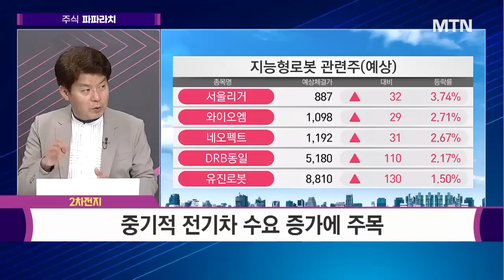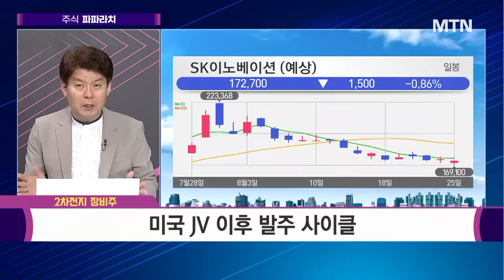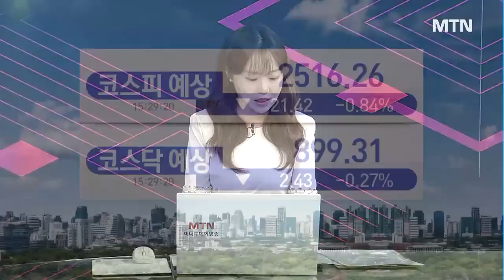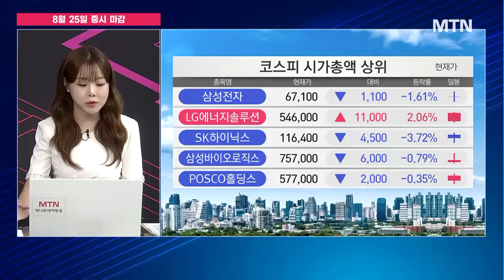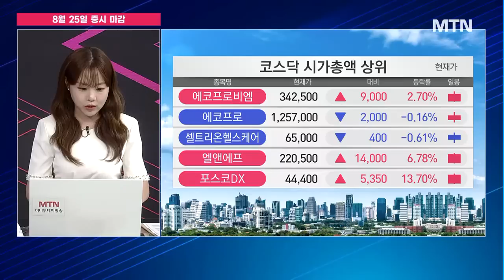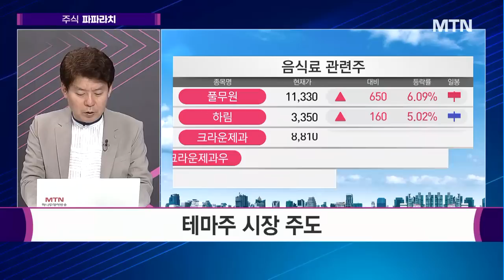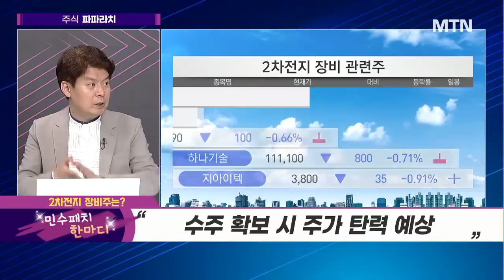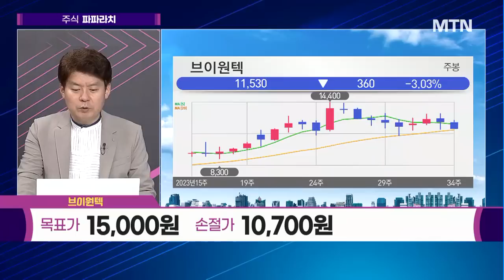[김민수의 주식파파라치] 미래산업에 적용될 AMR 로봇 그 확장성은 ∞(무한대) 브이원텍 / 머니투데이방송 (증시, 증권)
08/25 성공! 마감전략

▶▶ 민수's 취재 파일 '2차전지 장비주'

#1 취재 파일 : 2차전지 장비주
2차전지 업황에 대한 시각은?

- 전기차 판매량 위축 및 가격 인하 경쟁 가열
- 소재주, 판가 하락 우려 주가 반영
- 중국, JV증가 등 LFP 영역 확장
- 중기적 전기차 수요 증가에 주목

#2 취재 파일 : 2차전지 장비주
지금 장비업체에 관심을 가져야 하는 이유?

- 배터리 3사, 북미 투자 사이클상 발주 확대 타이밍
- 올해 하반기 ~ 25년 상반기에 걸친 발주 예상
- 25년까지 추가 예정된 생산 능력 400Gwh증가
- LG엔솔 245Gwh SK온 129Gwh 삼성SDI 최소 24Gwh
- 미국 JV 이후 발주 사이클

#3 취재 파일 : 2차전지 장비주
돌아온 발주 사이클...종목 선택의 포인트는?

- 경쟁에서 자유로운 장비업체
- 매력도 비교: 조립, 활성화 공정↓vs 믹싱, 코팅 프레싱↑
- 큰 증설 규모 + 협력사와 장기적 관계 성향 보유업체 주목
- 턴키수주 및 캐파 대응 가능 업체도 관심

파파라치 포착주 ▶▶▶ 브이원텍
- 2차전지 검사장비(43%) 디스플레이 검사장비(30%) 주력
- 2차전지 라미네이션, 스태킹 공장 검사
- 시스콘 (지분 53%) AMR 사업 강화